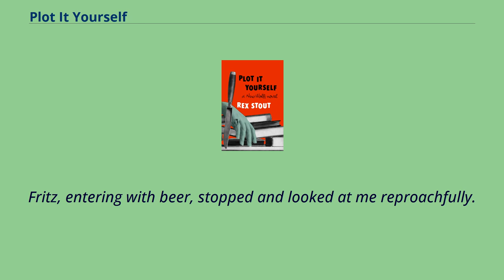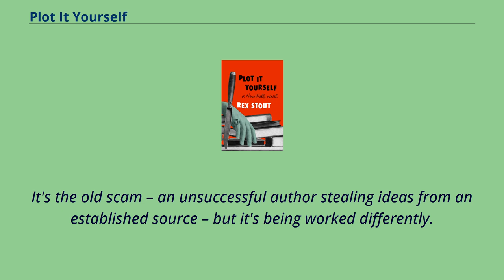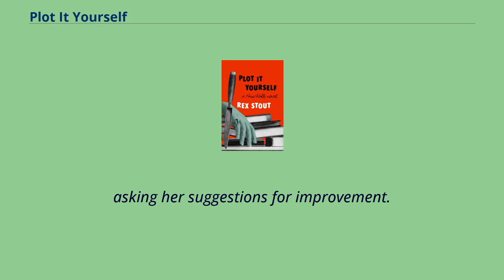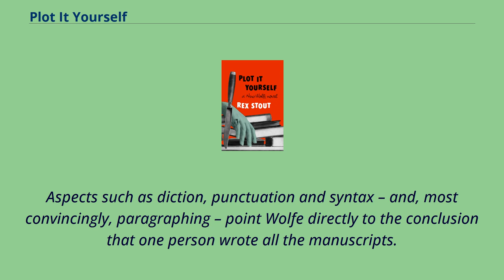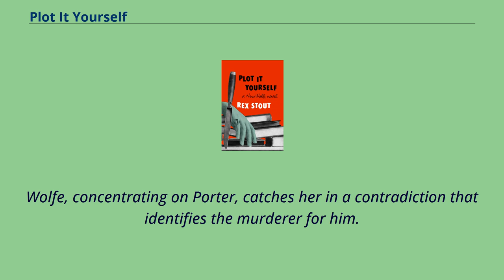Plot It Yourself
Plot It Yourself （British title Murder in Style） is a Nero Wolfe detective novel by Rex Stout, published by the Viking Press in 1959, and also collected in the omnibus volume Kings Full of Aces （Viking 1969）.
I stopped because he was having a fit.
He had closed his right hand to make a fist and was hitting the desk with it, and he was bellowing.
He was roaring something in a language that was probably the one he had used as a boy in Montenegro, the one that he and Marko Vukcic had sometimes talked.
Fritz, entering with beer, stopped and looked at me reproachfully.
Wolfe quit bellowing as abruptly as he had started, glared at Fritz, and said coldly, "Take that back. I don't want it." "But it will do – " "Take it back. I
shall drink no beer until I get my fingers around that creature's throat." — Nero Wolfe on learning of yet another murder, in Plot It Yourself, chapter 13.
A group of authors and publishers hires Nero Wolfe to investigate a series of plagiarism claims.
Wolfe, by his own admission, bungles the investigation so badly that three murders result.
In Plot It Yourself, Stout draws on his lengthy experience with book publishers, with authors （via, for example, his presidency of the Authors Guild）, and with the writing process itself.
Apart from the series' continuing characters, all the players in the book are directly associated with the publishing industry.
Stout adds as subtext his take on the peculiar relationship between book authors and book publishers — part symbiosis, part animosity.
Stout himself experienced at least one instance of contentious relations with his publishers.
Someone has been getting away with a different spin on plagiarism.
It's the old scam – an unsuccessful author stealing ideas from an established source – but it's being worked differently.
Now, the plagiarists are cl...